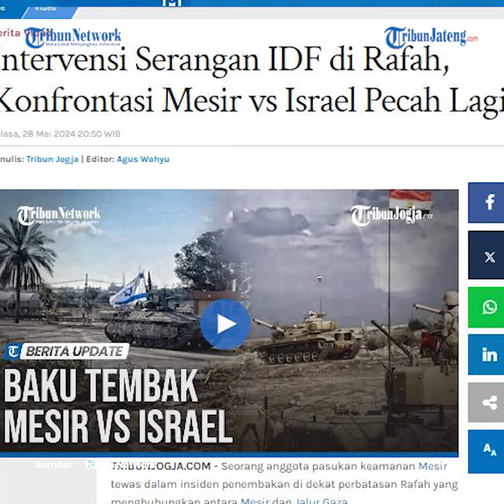Mesir Pasang Badan Siap Habisi Pasukan IDF di Rafah Timur seusai 1 Tentara Gugur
Mesir mengancam Israel agar tidak membahayakan keamanan dan keselamatan pasukan keamanannya. Sebelumnya dilaporkan seorang anggota pasukan keamanan Mesir tewas dalam insiden penembakan di dekat perbatasan Rafah yang menghubungkan antara Mesir dan Jalur Gaza.

Baku tembak pecah antara tentara Mesir dan Israel.

Baku tembak tersebut berlangsung di perbatasan Rafah antara Mesir dan jalur Gaza.

Dilaporkan media lokal Mesir, satu anggota pasukan keamanan Mesir tewas dalam serangan tersebut.